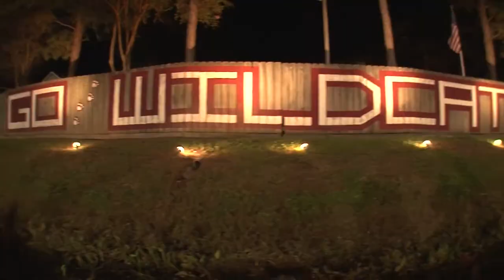Destrehan On The Prowl Show - October 25, 2016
This is the Destrehan On The Prowl Show for October 25, 2016.  In this week's show Destrehan Head Football Coach Stephen Robicheaux discusses their week eight matchup versus the H.L. Bourgeois Braves and his upcoming week nine matchup against the Thibodaux Tigers.

On The Prowl is a production of the St. Charles Parish Public Schools Satellite Center's Advanced TV Broadcasting Course in Luling, Louisiana.  Press Play Productions is a "student run, student led" broadcast production team.